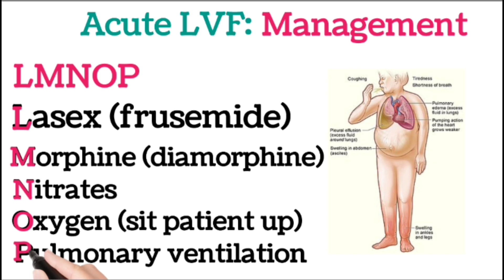Acute Left Ventricle Failure || LVF || Management || Medical Mnemonics